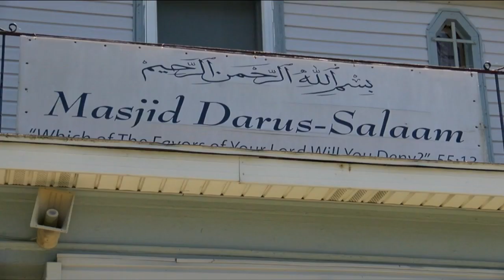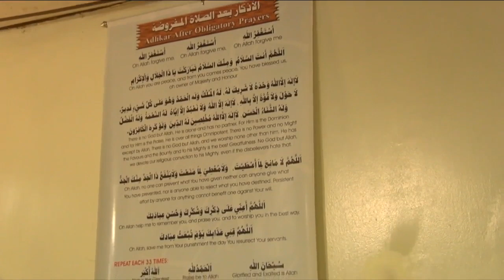Local mosque happy to get back to worship and prayer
After the spread of COVID-19, mosques, churches and temples had to close. However, Governor Cuomo announced of over the weekend that houses of worship may resume public gatherings at 25 percent capacity.